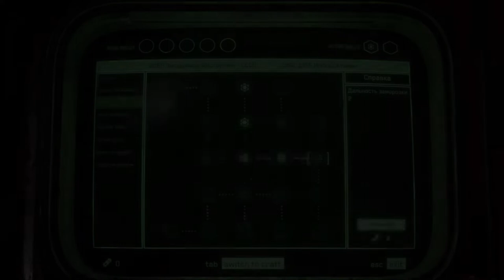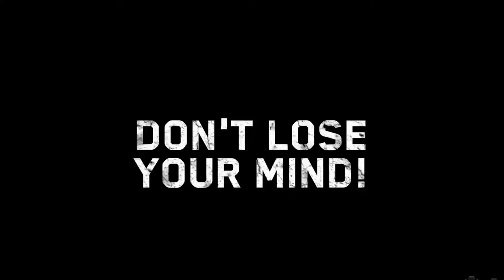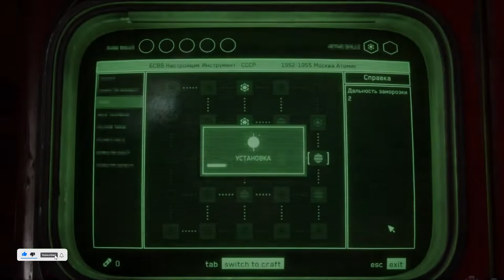Atomic Heart Is Just Terrible 🙀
No Way This Can be A Normal One! Just Too Much Deluge by Surprise Hands! Too Much For A Game... Though This May Be The Future Typo Game. What You All Thinking?
Comment Fast !

pappa 009 -